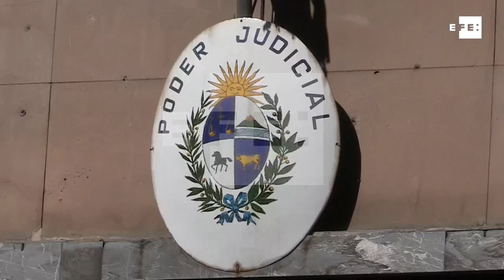Justicia de Uruguay aprueba extradición de los argentinos Balcedo y Fiege